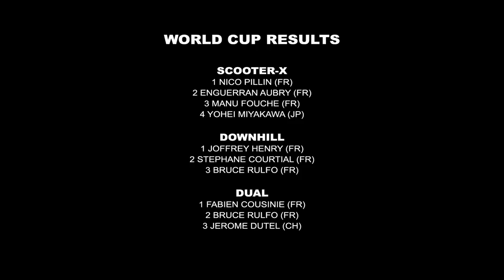BLACKLINER's Nico Pillin is Scoot-X World Champion!!!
Back on Snowscoot World Cup 2014 in Chatel, France where our boy Nico Pillin was crowned World Champion! Enjoy!